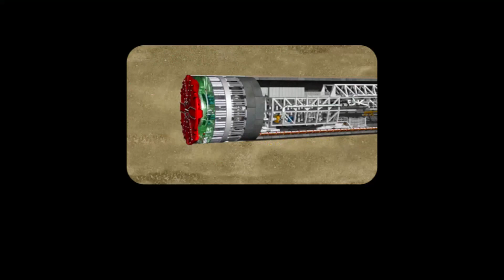10 World Engineering Marvels | Info Bites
10 World Engineering Marvels
The pyramids of Egypt and the Great Wall of China have been built by humans for millennia. Recently, ambitious engineers have attempted large transit and communications projects that challenge human creativity. These 10 engineering wonders transformed the world.
1. Panama Canal
The 1914 opening of the 51-mile Panama Canal changed global commerce routes. In 1904, the US resumed building after the French failed in 1880. Chief engineer John Stevens changed the project from a sea-level canal to one that required locks and damming the Chagres River to create the world's largest man-made lake. According to the Panama Canal Museum, workers displaced enough earth and rubble to bury Manhattan 12 feet as they cut the canal through jungles and mountains, fighting landslides and tropical maladies like malaria and yellow fever.
2. Golden Gate Bridge
The 1.7-mile Golden Gate Bridge spans the almost 400-foot-deep strait between San Francisco Bay and the Pacific Ocean. To withstand the strait's severe winds, the bridge can shift almost two feet laterally. Only 11 workers—10 in one accident—died on the dangerous project under chief engineer Joseph Strauss. The San Francisco-Oakland Bay Bridge, which opened six months earlier, killed 28 workers. An ingenious safety net under the bridge deck saved 19 workers.
3. Interstate Highway System
President Dwight D. Eisenhower championed the Federal-Aid Highway Act of 1956, which authorised the world's largest public works project. In event of a Cold War atomic assault, 41,000 miles of motorways with regulated ramp-based access and no at-grade junctions, simply overpasses and underpasses, were built to strengthen national defence and speed city evacuations. In 1990, the Eisenhower Interstate Highway System spurred suburbia and destroyed urban neighbourhoods, transforming the American economy and lifestyle..
4. Transatlantic Cable
In 1854, American merchant Cyrus West Field secured a charter to lay a telegraph cable across the Atlantic Ocean’s floor. After four failed attempts, American and British naval ships succeeded in laying a nearly 2,000-mile cable linking Ireland and Newfoundland in the summer of 1858. Queen Victoria’s 98-word inaugural message to President James Buchanan took 16 hours to transmit. Not quick, but speedier than packet steamships’ 10-day transatlantic transits. The communications link, though, ceased working after only a few weeks.
5. Hoover Dam
Built by an army of more than 21,000 workers, the 60-story-tall Hoover Dam was the world’s largest concrete structure and highest dam at the time it was dedicated in 1935. The project, which required the Colorado River’s diversion through four excavated tunnels, finished two years ahead of schedule. The arch-gravity dam on the Arizona-Nevada border controls the flow of the Colorado River, stores enough water to irrigate 2 million acres and powers more than 1 million homes with hydroelectricity.
6. Channel Tunnel
Opened in 1994 after six years of construction, the Channel Tunnel connected Great Britain to the European continent for the first time since the Ice Age. Known as the “Chunnel,” it includes three concrete tubes that were constructed by 1,100-ton tunnel boring machines.
7. Transcontinental Railroad
As the Civil War raged in the East, work began in the West to build a railroad that would link the United States from coast to coast. Authorized by the 1862 Pacific Railroad Act, the Central Pacific Railroad Company laid tracks eastward from Sacramento, California, while the Union Pacific Railroad Company moved west from Omaha, Nebraska.
8. Statue of Liberty
A symbol of friendship between France and the United States, the 151-foot-tall Statue of Liberty was dedicated in 1886. In Paris, French sculptor Frederic-Auguste Bartholdi fashioned large copper sheets to create the statue’s skin, which was packed in more than 200 crates and shipped to New York City.
9. Netherlands North Sea Protection Works
With parts of the country lying below sea level, the Netherlands constructed a system of floodgates, storm surge barriers and dams to prevent flooding and claim vast swathes of land from the Zuiderzee, a shallow North Sea inlet.
10. New York and Boston Subways
Civic officials wanted a speedier, cleaner alternative to horse-drawn carriages and elevated trains that polluted New York City and Boston. They tried underground rail travel, which many Americans considered unsafe and unworkable. Boston opened the first American underground in 1897.